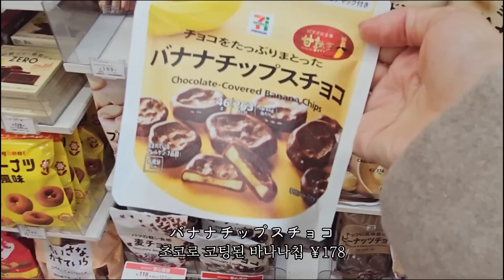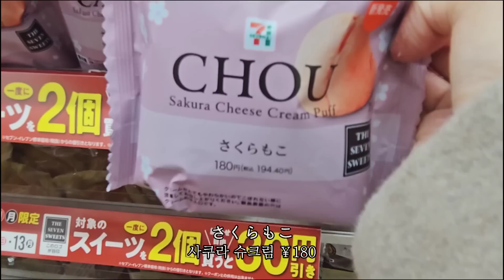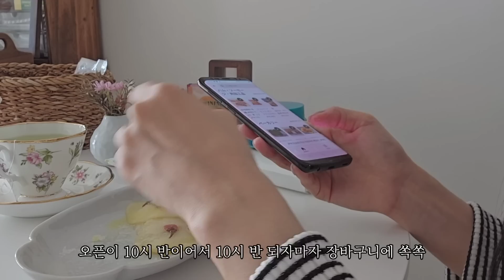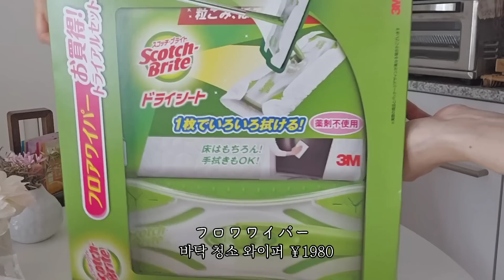새벽 5시 아침 일상, 코스트코 21개 식재료 장보고 정리, 일본 편의점 쇼핑 l morning routine vlog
새벽 5시에 일어나서 여유롭게 아침 보내고
코스트코 온라인 장보기, 편의점 간식 쇼핑하고
봄에 어울리는 벚꽃 찹쌀전, 레몬 냉동보관 하는 영상을
담아보았어요
편안하게 시청해 주세요 늘 감사합니다아 💕

샛별 - May your night be at peace